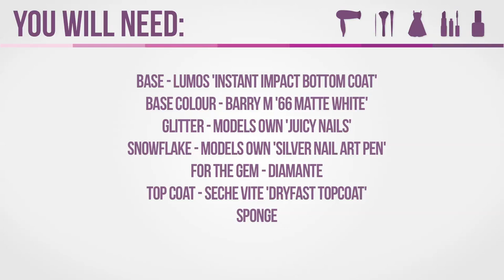Get Snowflake Nails: Nail It - S01E1/8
The best way to get over the cold and rain is to embrace your inner ice queen! In this tutorial nail artist Kiri shows you how to do a frosty snowflake nail art design, finished off with a diamante gem.

Products Used

Base - Lumos - 'Instant Impact Bottom Coat'
Base Colour - Barry M - '66 Matte White'
Glitter - Models Own - 'Juicy Nails'
Snowflake - Nail Art Pen - 'Silver'
Sponge
Diamante